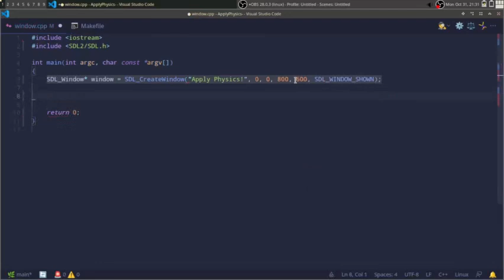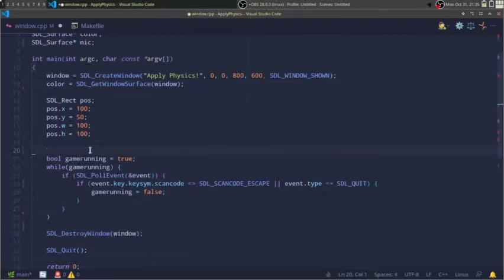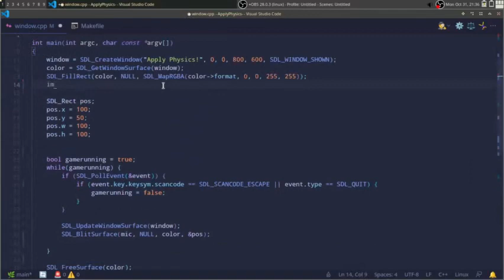How to - Create A Window with Image on SDL 2